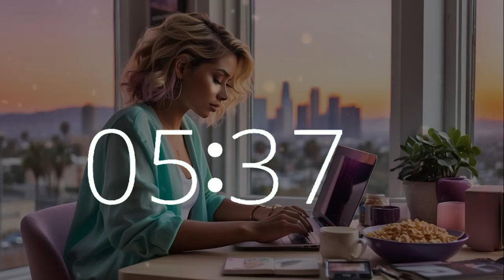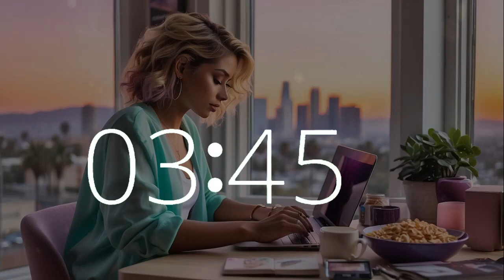13 minute timer to celebrate cereal day with music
Experience the tranquility of Cereal Day with our 13-minute timer, featuring calm lofi harmony and a gentle 10-second warning alarm. Picture yourself in the serene Californian setting, enjoying a bowl of cereal while tending to your tasks. At Techtonic Grooves, we cultivate a dynamic space where chill lofi music elevates productivity and sparks creativity. Explore our innovative soundscape blending technology and music, tailored for work, study, or relaxation. Embark on a melodic journey from Silicon Valley to California's rich musical landscape. Whether coding or brainstorming, let Techtonic Grooves inspire your endeavors.